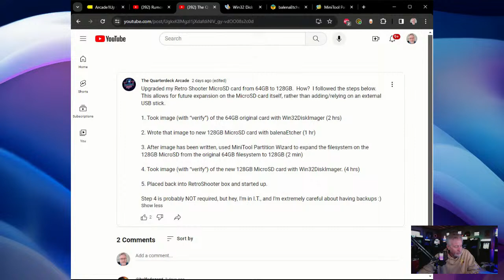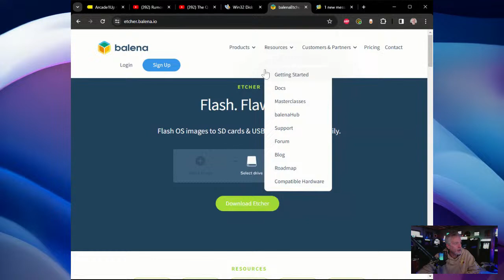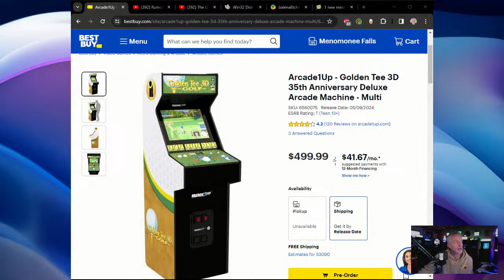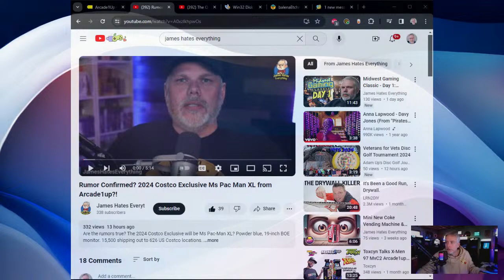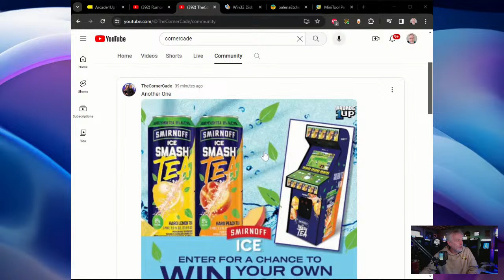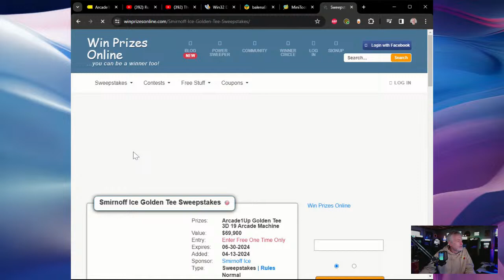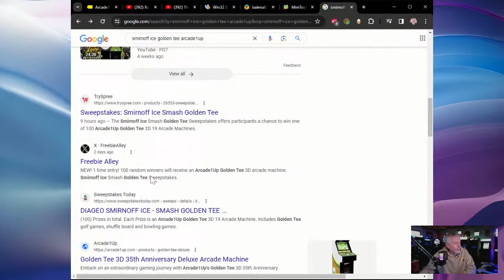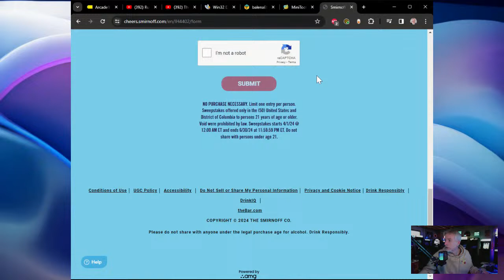"Crossdeck" Episode 18 - Show Hiatus/Golden Tee Deluxe/Ms. Pac-Man XL?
I need this to be a short stream today as my dog has taken ill and I need to keep a close eye on her.

Today I want to talk about budgeting and the hobby and how I'm dealing with the life financial blows I've been taking lately. Also, the show will be on hiatus on the 21st and 28th as, well. life events are intervening.

Let's talk about the now confirmed Golden Tee Deluxe from Arcade1Up, and some late breaking news from last night from @jameshateseverything about Ms. Pac-Man XL and Costco.